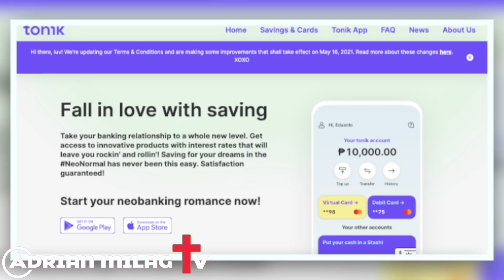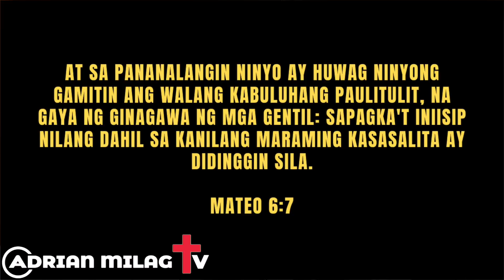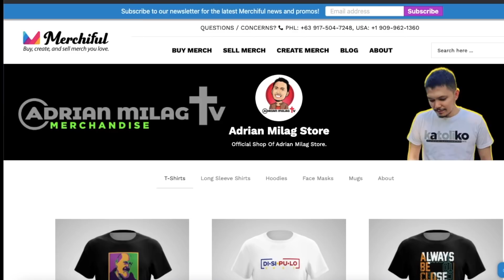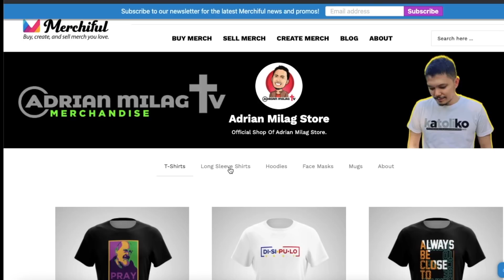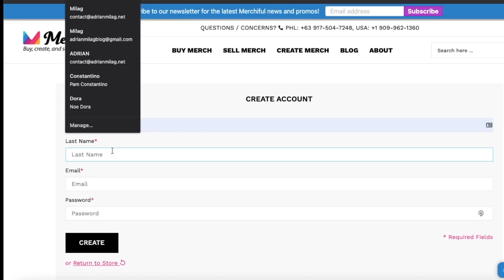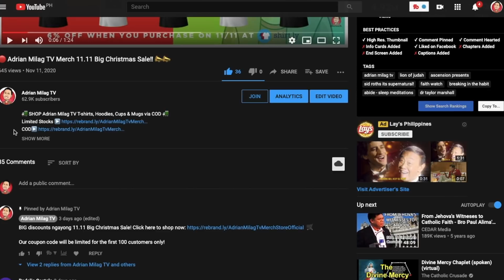💥Sobrang MALI Ang Mga NON- CATHOLIC Sa HOLY ROSARY!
PS.Pwede ba ako humingi ng FAVOR? May pa contest kasi si TONIK, kung hindi mo alam ang tonik, It's the first-ever DIGITAL BANK here in the Philippines.

We are asked to share our story about SAVINGS, and I join this contest, and one of their criteria is PARAMIHAN ng LIKES. Pwede mo ba akong tulungan na ma reach ang 1K likes ng post na ginawa ko sa facebook? Like mo lang yung specific post na ito

Thank you in advance. God bless you more!

Open the following link to discover more about the "holy rosary" subject you need to check out

This video is showing holy rosary topic valuable information, but we also try to cover the following subjects:
-holy rosary Friday
-rosary prayer
-rosary Monday

We have collected all the knowledge and experience from experts concerning this subject, so please continue viewing this video to find out more about holy rosary Friday.
Youtube is the very best place to go when searching for videos about the holy rosary.
Holy Rosary is undoubtedly something that intrigues you and other individuals, so I made this video about this topic.

There you'll access lots of videos, about other popular keywords as: holy rosary Friday,rosary prayer, rosary Monday,rosary English.
 Bye-bye and thank you for seeing!

ask 4 favors:
4. Comment or Leave a message.

GIVING

✅UNIONBANK:
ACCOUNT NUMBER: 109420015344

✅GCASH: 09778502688